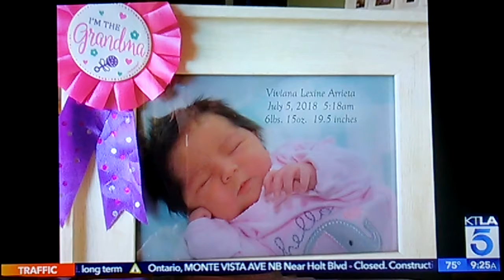Link Up with Lynette - August 5, 2018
Featured thumbnail: A long-distance relationship is one step closer to its happy ending! This and more in this week's good news on Link Up with Lynette!